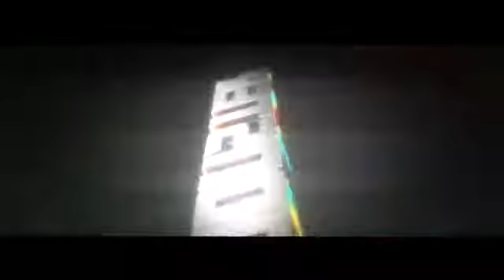Intro for Minecraft Monster | Enjoy!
300 LIKES?!

If you want a free skin, make sure to LIKE, SUB and TURN ON NOTIFICATION, COMMENT YOUR EPIC BELOW, and USE CODE ZEDAR IN THE FORTNITE ITEM SHOP (We get money from it, and that's how we do our giveaways!)

►Reminder: People who, advertise, spam, hate or argue in the comments will be blocked.